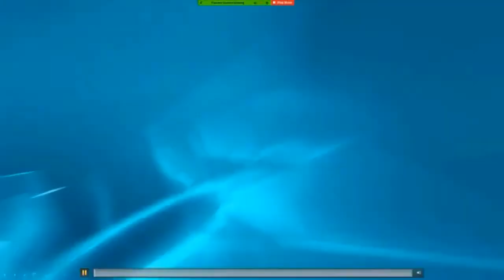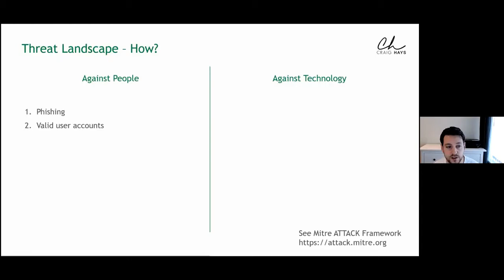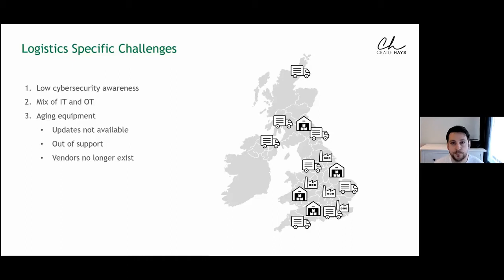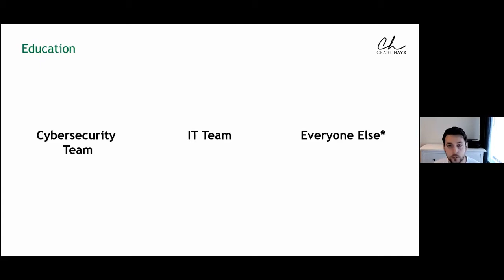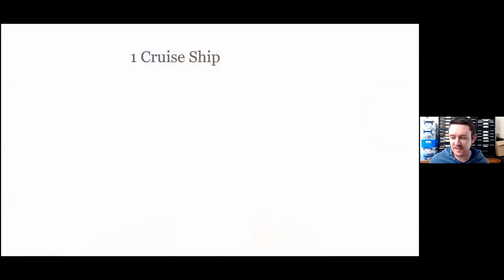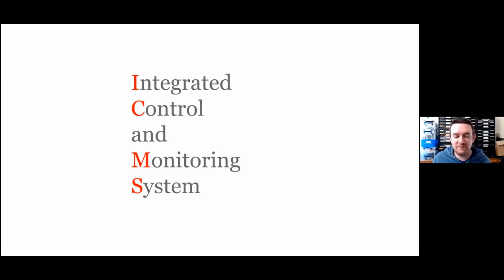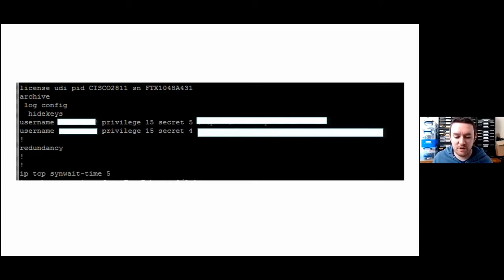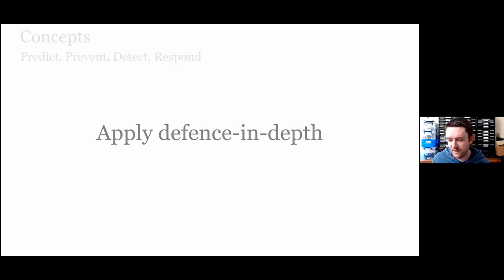CyberFest 20 - Cyber Security in Onshore and Offshore Logistics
In this webinar, supported by The Port of Tyne, you will hear from experts in cyber security in a logistics environment. Cyber security isn’t just something to consider in the office, it is a vital component of all supply chains. Around 90% of the world’s trade in goods travels by sea at some point. Add to this the increased use of digital technologies to control both offshore and onshore logistics and it is vital that good security is maintained.

Dr Jo North - 1:30
Craig Hays - 4:15
Andrew Tierney - 39:15
Panel - 1:13:10